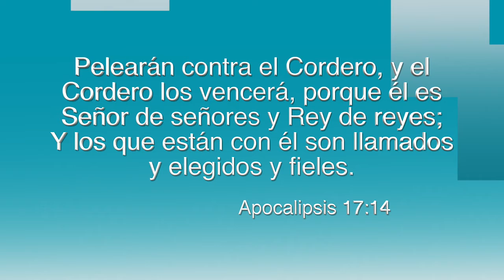Jesús es Vencedor